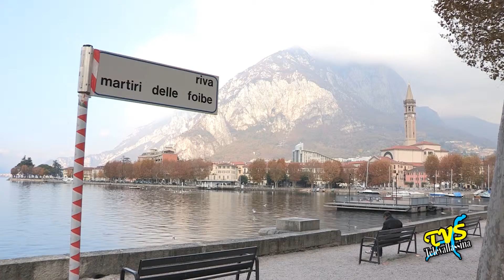Lecco - Alberto Riva e la elezione del nuovo presidente della Camera di Commercio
Lecco - 16 Marzo 2016

Con il direttore di Confcommercio Lecco Alberto Riva parliamo dell'elezione del nuovo presidente della Camera di Commercio di Lecco Daniele Riva ( presidente di Confartigianato ) eletto all'unanimità. Il servizio e' curato da Aloisio Bonfanti